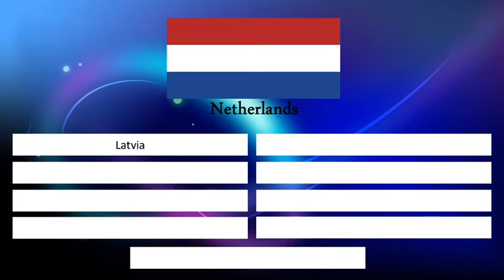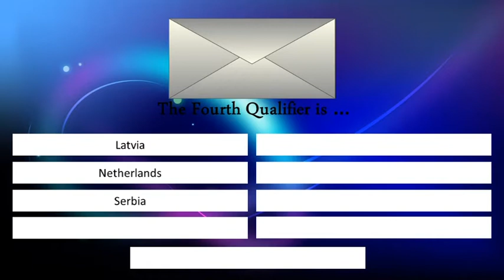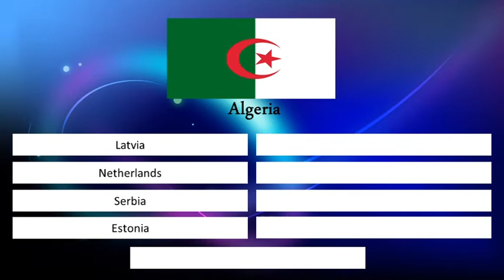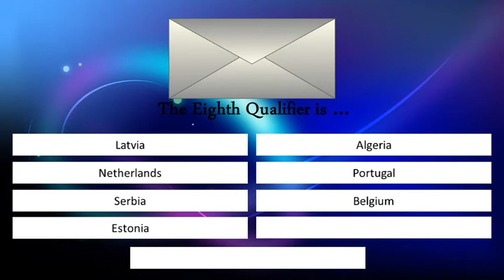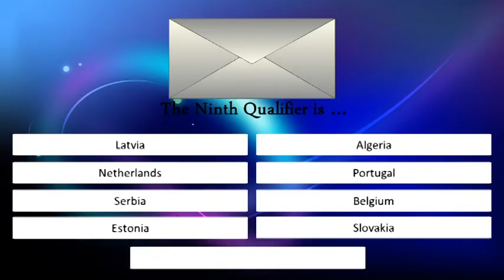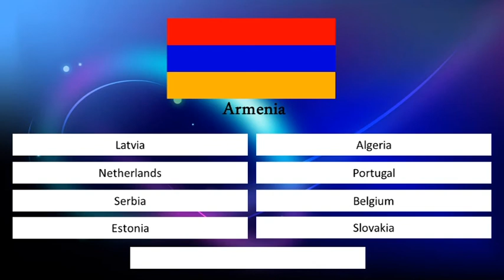Songs Of The World # Special edition 2 Semi Final 1 Results